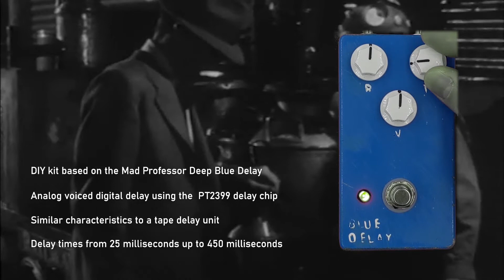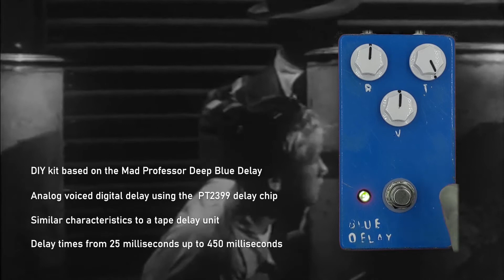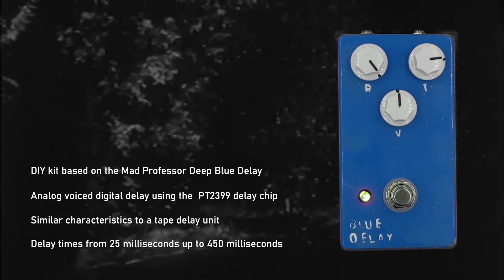Aion Electronics Vector - Mad Professor Deep Blue Delay Clone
This is a quick demo of the Aion Electronics Vector delay. It is a DIY clone of the Mad Professor Deep Blue Delay. The Vector is an analog voiced digital delaywith a PT2399 delay chip. It resembles a clean tape delay. Delay times range from 25 ms up tp 450 ms.

You can get the circuit board directly from AIOn Electronics for $12
Or you can order the full electronics kit (without enclosure and knobs) for €31 at musikding.de

Background video - Inner Sanctum used under Public Domain license.